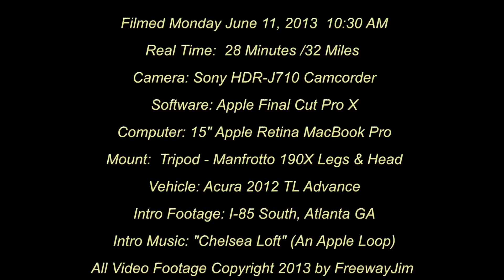13-21 San Francisco Bay Area #5: Walnut Creek to San Rafael CA-24 & I-580 West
This video starts in Walnut Creek and takes CA-24 West to I-580 West through the MacArthur Maze and eventually to the Upper Deck of the Richmond-San Rafael bridge in to Marin County where it ends at US-101. All music info and FAQ's are in the closing credits.